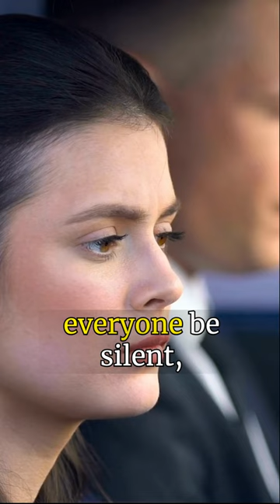Noise sensitivity and creativity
Noise sensitivity has been linked to increased levels of creativity. Creative geniuses throughout history were known to be noise sensitive - from Charles Darwin to Franz Kafka.